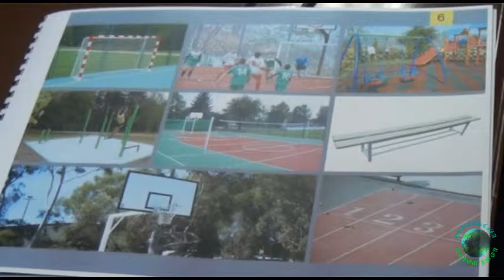Produkcija Romaworld-Saradnja između GO iz Srbije i Bugarske